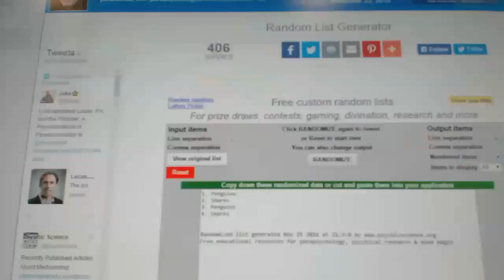C&C #6658 Multi Random